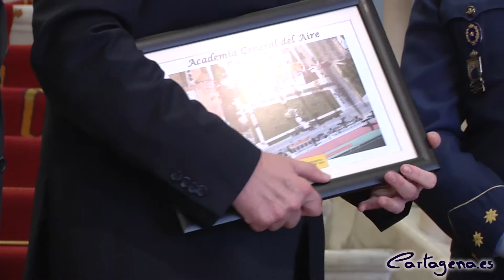Los alumnos de la Academia General del Aire de San Javier visitan Cartagena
Estos estudiantes de nuevo ingreso recorrían esta mañana algunos de los puntos más emblemáticos de la ciudad, como el Foro Romano o el Museo Naval. En el Palacio Consistorial los recibía el vicealcalde José Cabezos

Martes 25 Febrero 2014 - Visto: 25 veces
Los alumnos cadetes de la Academia General del Aire de San Javier realizaban esta mañana una visita a varios puntos emblemáticos de Cartagena, como el Palacio Consistorial. Allí, en el vestíbulo del antiguo Ayuntamiento, los recibía el vicealcalde José Cabezos, quien ensalzaba durante su discurso la labor y dedicación de esta profesión.

Además del recorrido por las instalaciones del Palacio, los 77 estudiantes de nuevo ingreso conocían de primera mano el Barrio del Foro Romano, el Museo del Teatro Romano y el Museo Naval. Se trata de una de las actividades dentro del programa que realizan durante cada curso académico estos alumnos.

Su estancia académica puede ser de un año o hasta cinco dependiendo de la especialidad en la que se formen, como explicaba el comandante Moreno del Ejército del Aire. Además de la formación académica reciben la propia militar para aspirar a ser oficiales del AGA.

En el caso de los alumnos de la enseñanza militar de formación de oficiales del Cuerpo General, al finalizar sus estudios obtienen el empleo de teniente del Ejército del Aire y el título de Grado de Ingeniero de Organización Industrial.

Trabajo, sacrificio e ilusión son las cualidades que todo alumno necesita para entrar en la academia y trabajar en el Ejército, resaltaba el comandante.